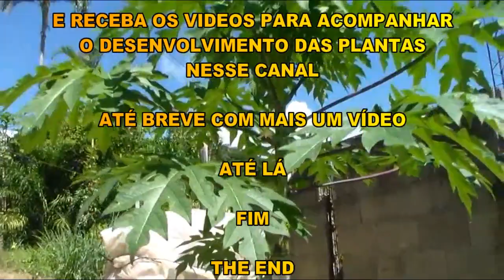mamão veja o resultado parcial da enxertia Vídeo 2 Americo Brazil informa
como está o pé de mamão 25 dias após ser feito a enxertia ou encostia com uma muda enraizada.